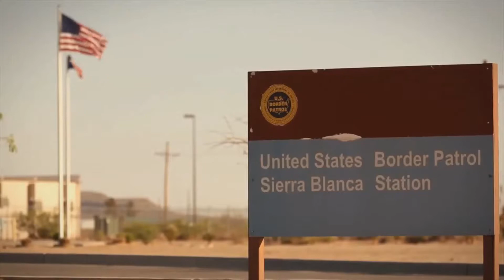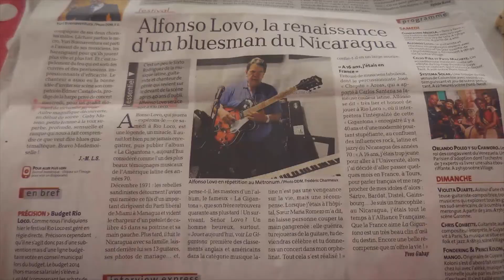Alfonso Lovo Inmigration Flamenco Blues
Alfonso Lovo, sings about the Immigration Saga, in the USA. It's an actual reality based songs with new cast played with a acoustic Mexican Guitar and a Blues Harp. It tackles Trump, Obama and Hillary, in a humorous but sharp point of view. This video has real newscast and it is revolutionary in it's style, very controversial, as Alfonso Lovo likes to make his musical creations.